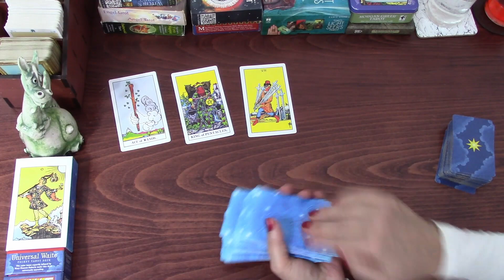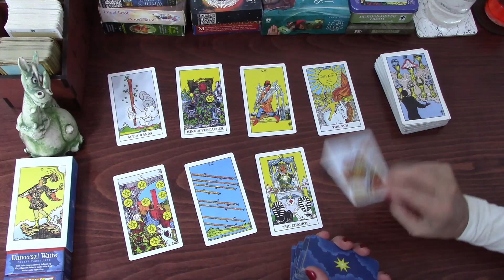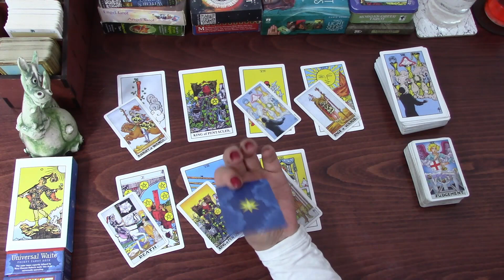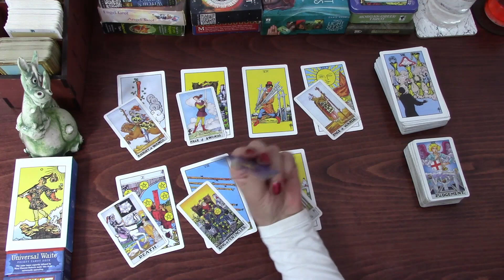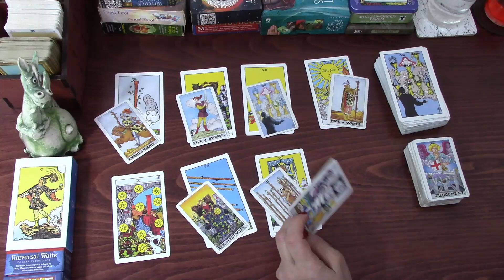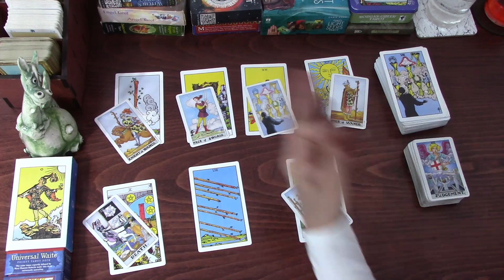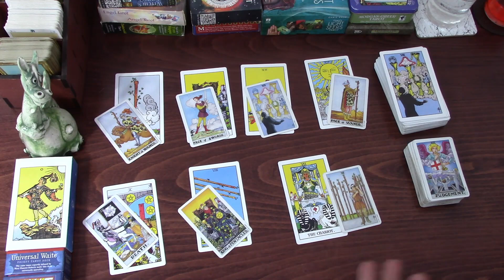TAURUS THIS IS IMPORTANT FOR YOU PERSONALLY AND YOU NEED HELP | 22ND TO 28TH FEB 2021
Taurus Tarot TarotReading Welcome! Here is the weekly day by day tarot cards reading for Taurus for the week of 22nd to 28th February 2021. I have been reading about and working with tarot cards for the better part of 20 years now and I hope I can give you some insight into the following week! My monthly general and love tarot cards readings are available for February and March . 2021 tarot reading is also available.
The Original Rider Waite Tarot Pack